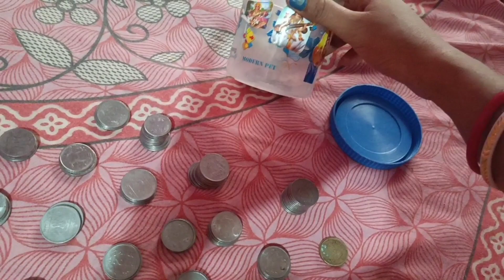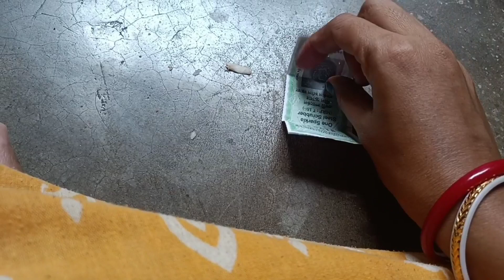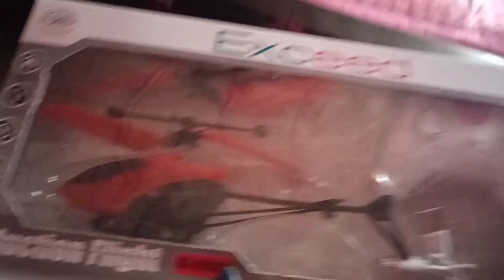Finally Car 🚗 kine cheler sopno puron korlam || Sate rate momos chicken kosa darun menu ranna holo